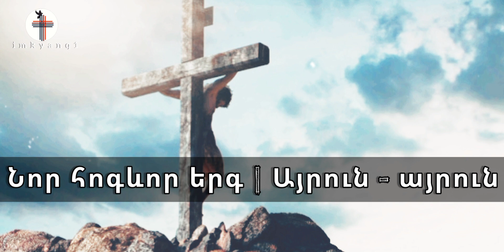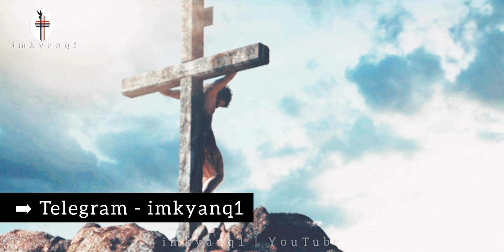ԱՐՅՈՒՆ - ԱՐՅՈՒՆ / Ծովինար քույրիկ և Պատանիները ¶ Ayrun - Ayrun Nor Hogevor erg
ԱՐՅՈՒՆ - ԱՐՅՈՒՆ ՆՈՐ ՀՈԳԵՎՈՐ ԵՐԳ 2021 ¶ Ծովինար քույրիկ և Պատանիները || Ayrun - Ayrun Nor Hogevor erg

 { Միյացեք ալիքին - imkyanq1 | YouTube }